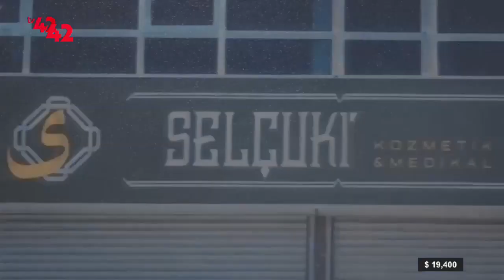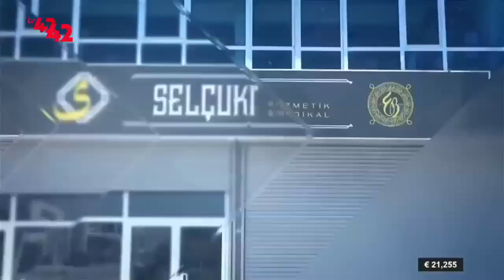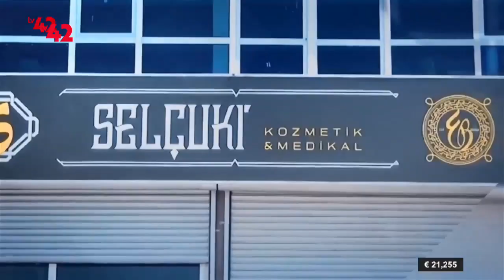Turkuaz - Koç Burcunda Güneş Tutulması Ve Burçlara Etkisi